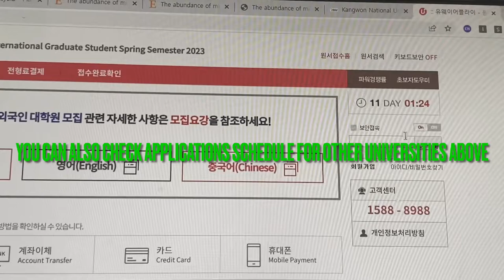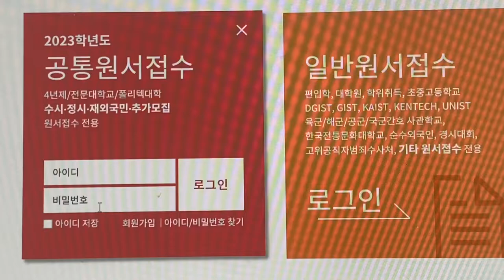How to fill online application forms in English for admissions ( ex Kangwon national university)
This is a video showing how to fill online application forms in English in South Korea